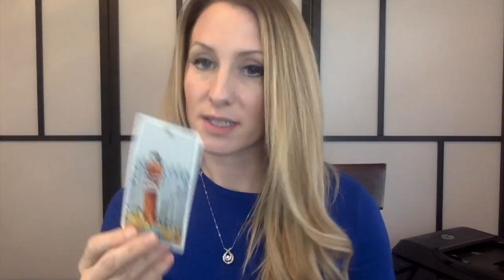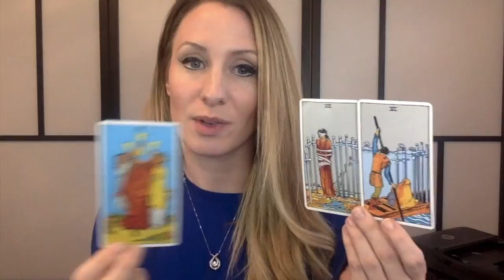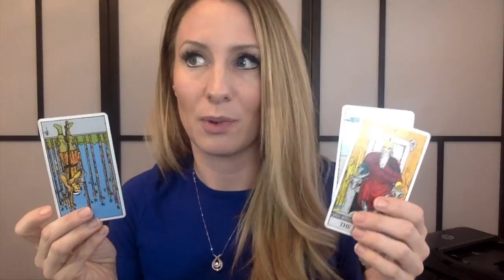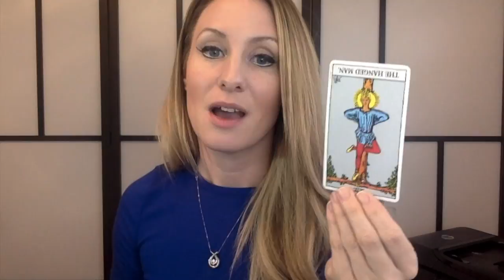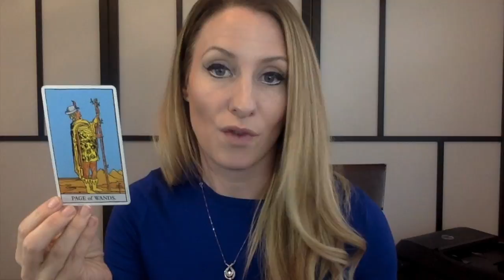Gemini DECEMBER Love Reading- Partying to avoid your feelings?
Gemini are you partying this month in order to avoid your true feelings? Being cognizant of this means you're not destroying all chances of experiencing deep/true love with a soulmate though!